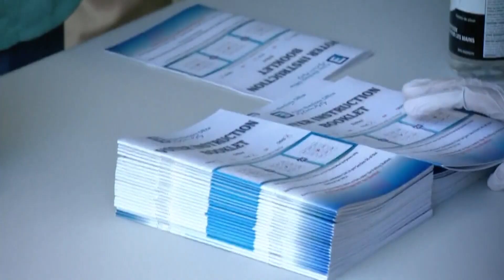Rebekha Sharkie discusses the Fiji general election | 7.30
Fiji's two main political rivals are trying to clinch a deal to form government, days after the general election was finalised. With no outright majority, it could take two more weeks for a leader to be confirmed.

Crossbencher Rebekha Sharkie was in Fiji last week as co-chair of the Multinational Observer Group to ensure the election was fair and transparent. She spoke to Laura Tingle.